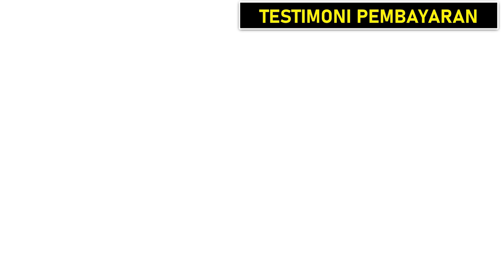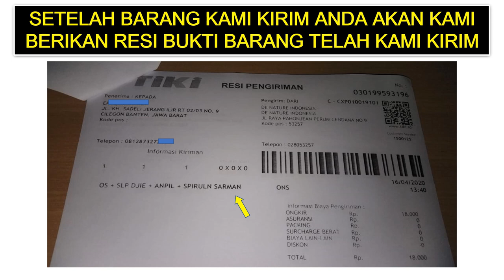Obat penis membengkak & kulitnya mengeras karena suntik kemiri silikon TANPA OPERASI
Cara Membantu Mengurangi Pembengkakan Akibat Suntikan Minyak Kemiri TANPA OPERASI ,Cara Menghilangkan bekas suntik Silikon Minyak Kemiri Tanpa Operasi,obat pembekakan akibat suntik minyak kemiri,urang aring,minyak lintah,obat kelamin pria bengkak akibat efek suntik minyak kemiri,minyak kemiri,obat kencing nanah,obat sipilis herbal,buah zakar,obat infeksi saluran kencing,obat pemulih luka pada penis atau mr p,obat alami luka lecet pada kemaluan pria,bengkak karena minyak kemiri di batang penis,bahaya suntik minyak kemiri,obat setelah suntik kemiri,menghilangkan minyak kemiri tampa operasi,suntik silikon hilang
SEMOGA INFORMASI DALAM VIDIO KAMI BERMANFAAT BAGI ANDA YANG SEDANG MENCARI OBAT UNTUK KELUHAN YANG ANDA DERITA SELAMA INI,Kami dari De Nature Herbal Indonesia Menyediakan Solusi Obat Untuk Keluhan Anda.

Produk unggulan yang memiliki standar CPOTB, BPOM dan memiliki sertifikat ISO 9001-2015 serta memiliki setifikat halal MUI.
Produk De Nature Indonesia Di Ramu khusus oleh Herbalis Berpengalaman

Obat ramuan herbal untuk Mengobati INVEKSI DI KELAMIN, inveksi minyak kemiri,urang Aring, silikon dll, Bengkak di buah zakar, kulit kelamin menebal dan mengeras kaku,rasa nyeri pada kelamin,batang penis memendek, mr.p loyo , benjolan di area kelamin dll.

Manfaat Produk De nature ini di antaranya :
1.Memperbaiki sistem otot saraf yang rusak pada penis.
2.Mencegah inflamasi atau pembengkakan pada penis.
3.Mengurangi dan menghentikan rasa sakit.
4.Bisa mengencangkan saraf-saraf kendur pada sistem produksi pria
5.Membuat kulit penis lebih elastis pada penderita suntik silikon atau suntik kemiri.
6.Menghilangkan cairan silikon atau kemiri secara alami di alat vital
7.Melancarkan peredaran darah pada alat kelamin.
8.Baik untuk menambah kesuburan sperma.
9.Mengatasi katup mani yang bocor.
10.Baik untuk mengatasi ereksi lemah dan menurun.
11.Meningkatkan stamina.
12.Dan baik juga untuk mengatasi masalah penyakit di luar alat kelamin atau vitalitas seperti ginjal, darah tinggi, diabetes dll.

Lantas Bagaimana Mendapatkan Obat Tersebut ?
Salah Satunya Adalah Kunjungi :

Kecamatan Majenang
Kabupaten Cilacap

CARA PESANAN SECARA ONLINE :
NAMA  :
ALAMAT LENGKAP :
NO :

CS. DE NATURE INDONESIA
KONTAK PEMESANAN : 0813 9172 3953